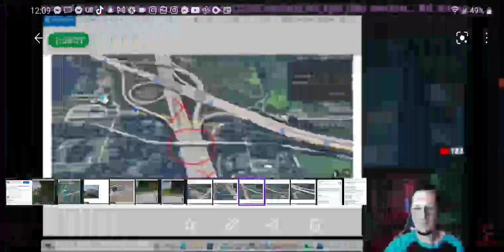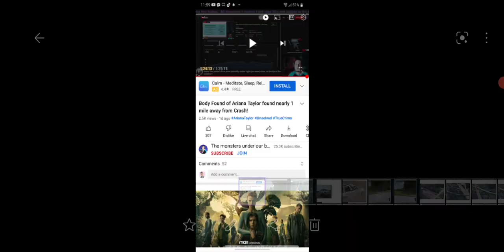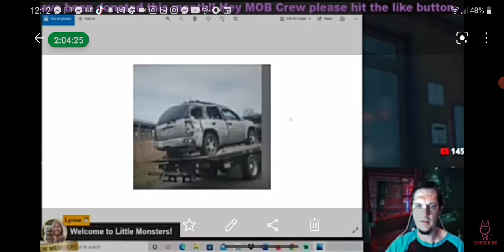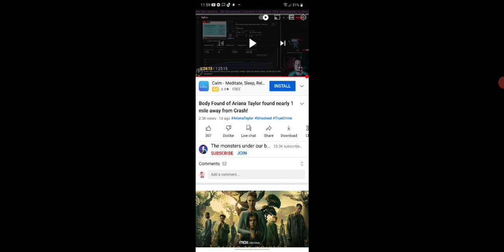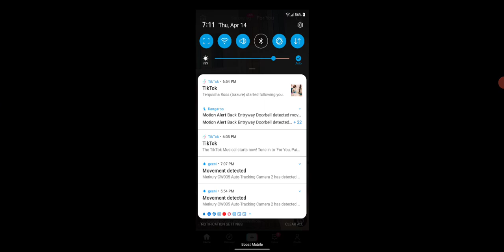PROOF THIS WAS NO ACCIDENT: a closer look.. ARIANA TAYLOR